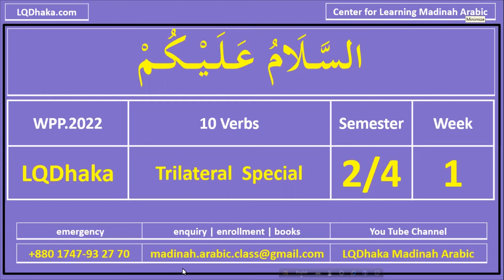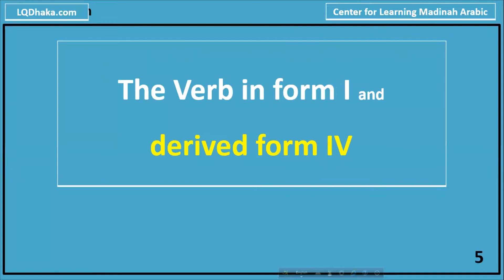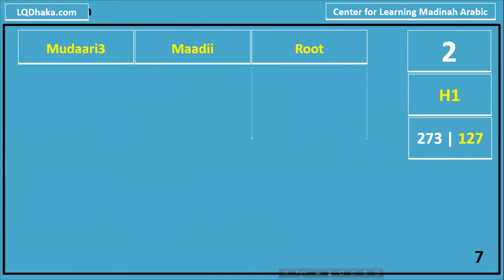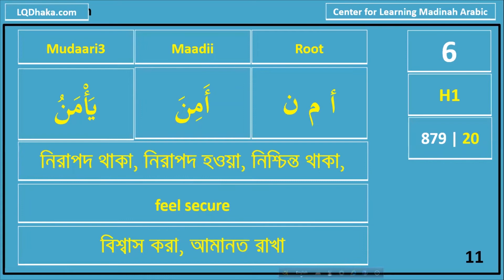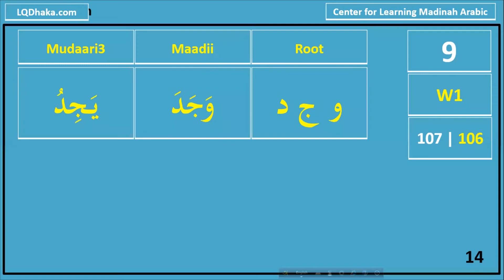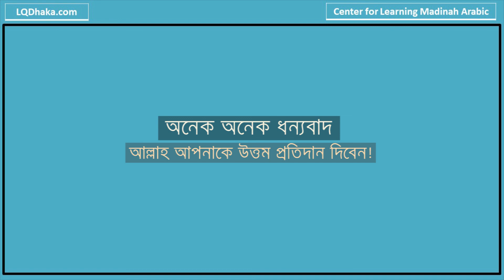Day 55 Part 1 AD1 Semester 6 । WPP, 10 Verbs from Quran । reza karim